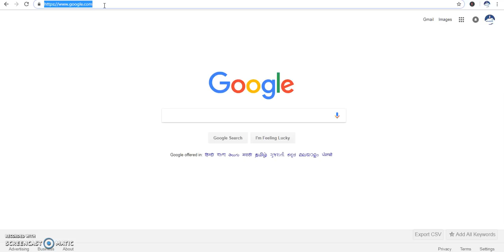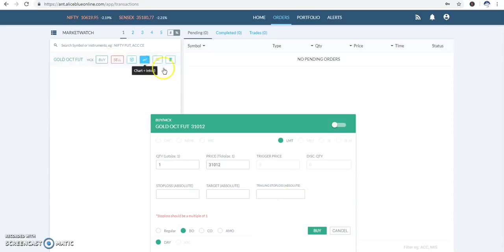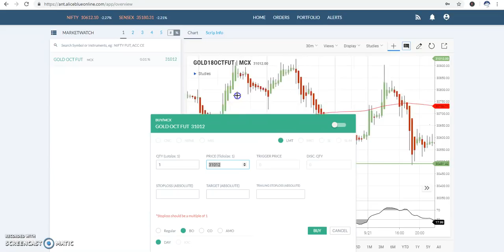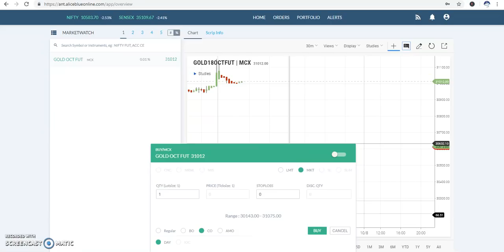How to Use Bracket Order in Ant Web in Hindi